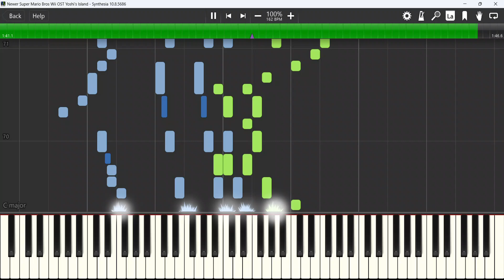NSMBW OST Yoshi's Island Piano Synthesia